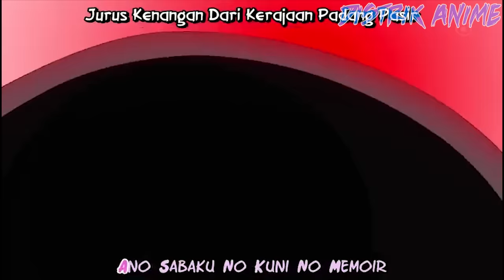10 Momen Paling Sedih di One Piece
Ngikutin cerita One Piece dari awal sampe sekarang tuh jadi sebuah petualangan yang ngasih kenangan manis ataupun pahit, banyak banget hal yang diajarin cerita ini, entah itu tawa, tangis, rasa sakit yang nimbulin kebencian sampe rasa sakit yang nimbulin rasa cinta.

Nah di pembahasan One Piece kali ini, gua cuma pengen ngeshare momen-momen paling sedih yang ada di dunia One Piece, inget! ini tuh cuma berdasar dari pendapat gua pribadi. So selamat menonton~ ɷ◡ɷ

Kalo lu pengen baca artikel menarik seputar J-Culture sama AniManga lu bisa langsung meluncur ke blognya Distrik Anime

__________BACKGROUND MUSIC__________